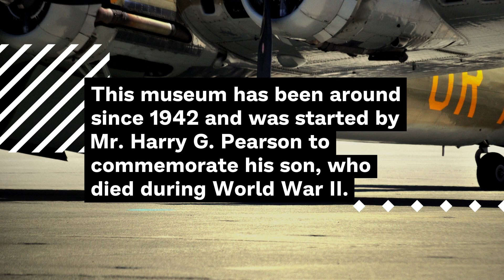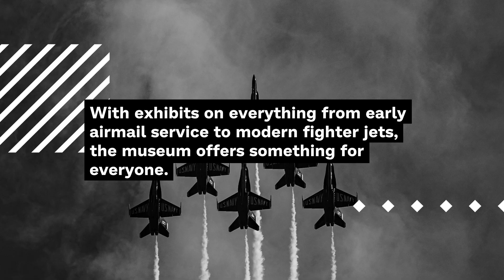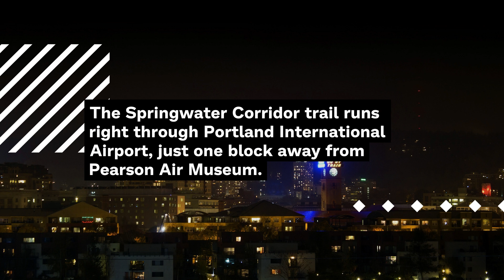NW Maids House Cleaning Service - Things To Do In Portland – Pearson Air Museum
NW Maids

0:00 House Cleaning Service
0:40 Maid Service
1:10 Apartment Cleaning
1:50 Deep Cleaning
2:30 Move in/out Cleaning

Pearson Air Museum

It is said that everyone needs a hobby. And if you are looking for one, the Pearson Air Museum may be just what you are looking for! This museum has been around since 1942 and was started by Mr. Harry G. Pearson to commemorate his son, who died during World War II. The museum houses over 200 aircraft of various sizes and types and other military vehicles from both World Wars I and II. There is also an outdoor airpark with more than 60 planes!

Located on the edge of historic Fort Vancouver, Pearson Air Museum is a premier attraction for those interested in history and aviation. The museum is home to several vintage aircraft and exhibits that tell the story of aviation in the Pacific Northwest. Visitors can explore everything from early airmail service to modern fighter jets.

If you are a fan of history, or just aviation in general, Pearson Air Museum is worth a visit! And if you have kids, they will love it too.

History of Pearson Air Museum

The Pearson Air Museum was founded in 1976 by Alan and Peggy Pearson. The museum is dedicated to preserving aviation history and features exhibits on the Klondike Gold Rush, early aviation in Washington State, and the development of airmail service. The museum is also home to the restored Boeing B-29 Superfortress “Fifi,” the only airworthy B-29 in the world.

In 1998, the Pearson Air Museum merged with the Fort Vancouver National Historic Site and is now administered by the National Park Service. The museum features over 200 aircraft on display, including several rare and historic planes.

Facts About Pearson Air Museum

– The Pearson Air Museum is located in the historic district of Vancouver, Washington.

– The museum features exhibits about the history of transportation and aviation in the Pacific Northwest.

– The museum is housed in a building originally constructed as a military hospital in 1913.

– The museum is home to the only airworthy B-29 Superfortress in the world.

– The Pearson Air Museum merged with the Fort Vancouver National Historic Site in 1998.

Aircraft on Display at Pearson Air Museum

The Pearson Air Museum is home to over 200 aircraft of various sizes and types. The museum features several rare and historic planes, including the following:

Boeing B-29 Superfortress “Fifi”
de Havilland DH 98 Mosquito
Consolidated PBY Catalina
North American T-28 Trojan
Grumman F11F Tiger
Douglas A-26B Invader
Boeing B75N Stearman
North American B-25J Mitchell
There are 60 planes on display outdoors, which visitors can tour. The outdoor airpark is open from April through October and features several rare aircraft, including the following:

Boeing P-26A Peashooter
Vought OS22U Kingfisher
Ryan PT-22 Recruit
Curtiss P-40E Warhawk
Lockheed T-33A Shooting Star
The museum also has several interactive exhibits, which allow visitors to explore the history and science of aviation. These include the following:

The Wright Experience – Learn about the Wright brothers and their invention of the airplane.

Flight Simulators – Experience what it’s like to fly a plane.

Mail Delivery Exhibit – Learn about the history of airmail service in the United States.

Northwest Aviation History Exhibit – Explore aviation history in the Pacific Northwest.

US Air Force Exhibit – See the history of aviation in the US military.

Pacific Northwest Transportation Exhibit – Explore the history of transportation in the Pacific Northwest.

The Spirit of St. Louis – Explore the story of Charles Lindbergh and his historic flight across the Atlantic Ocean in 1927. This exhibit is accessible to visitors during regular museum hours, but space is limited, so reservations are recommended.

Pearson Air Museum is a must-see for anyone interested in aviation or history. With exhibits on everything from early airmail service to modern fighter jets, the museum offers something for everyone.

Flight Simulators and Restoration Center

Pearson Air Museum also features several unique exhibits. The Flight Simulation Center is a replica of the original Boeing factory where the B-17 was built in Seattle during World War II. Visitors can explore what it was like to work on the assembly line and learn about life as a World War II aviation worker.

The restoration center is home to some of the giant planets in the museum, including the B-29 Superfortress “Fifi,” which features prominently outside of Pearson Air Museum. The restoration process takes months or even years for larger planes, and visitors are welcome to watch the technicians at work.